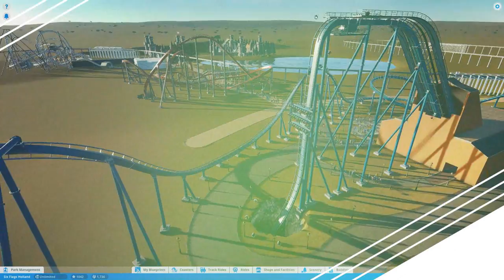Gold Rush [2/2] - Hoe Maak Je (Minecraft Bukkit, Spigot 1.11 Tutorial)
Oh hey!

Ik ben Max, en ik heet je van harte welkom op TotDeMax.
Naast een woordgrap met mijn naam probeer ik hier daadwerkelijk tot de max te gaan!

Wil je op de hoogte blijven van het laatste nieuws op dit kanaal? Volg me dan op twitter: @maxkievits1999

Wil je meer zien? Het is helemaal gratis en je wordt automatisch op de hoogte gehouden wanneer er een nieuwe video online staat.

Max // TotDeMax